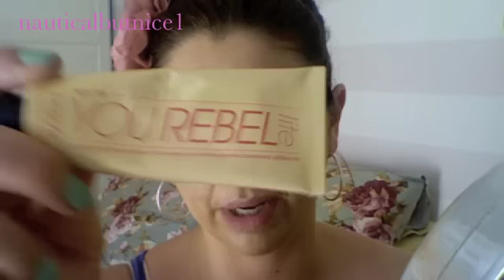Jlo requested tutorial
Estee Lauder
Sisley
Lancome
Loreal lipgloss # 150
Essence
Clarins
Naj oOeari